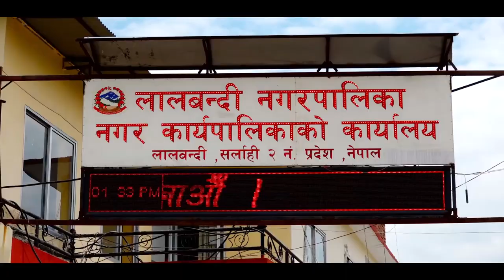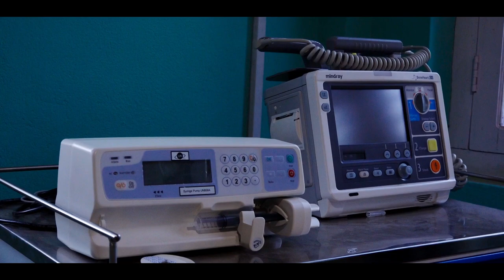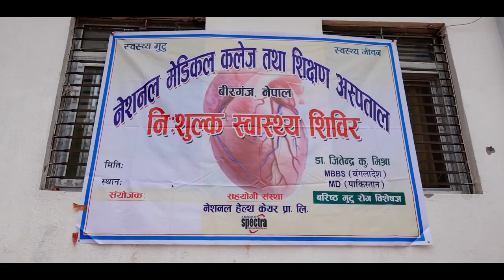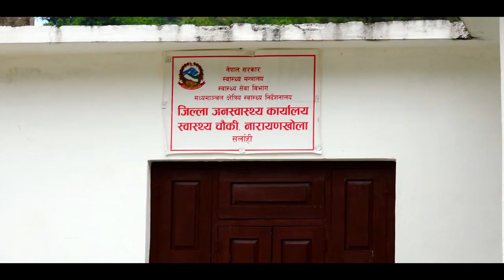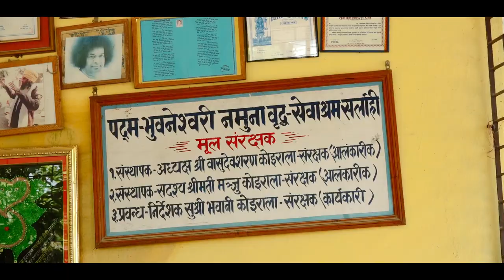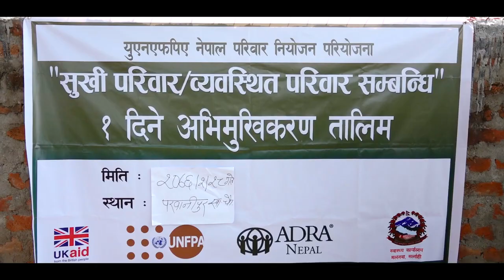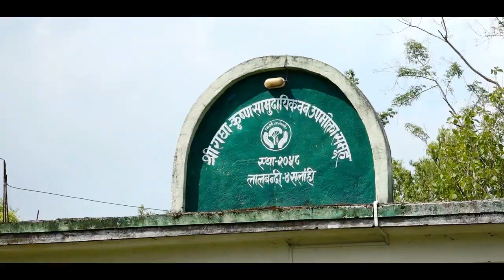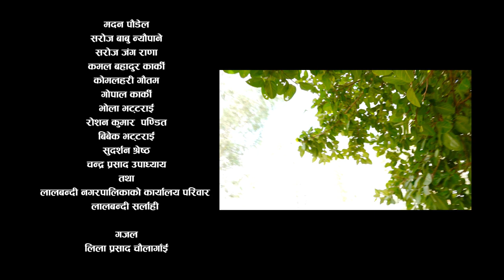Documentary of Lalbandi Municipality Full HD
This is a short arial view of Lalbandi Municipality, Sarlahi. Hope you'll like the video and please do share and comment.

Produced by : Lalbandi Municipality Office
Cinematography & Directed by  : Jeewan Chaulagain
Narrated by : Manoj Bakhrel
Edited by : Aasu Media Pvt. Ltd.
Release date : 12th August, 2019 A.D.
Language : Nepali Language
Budget : 3 Lakh

Don't forget to press that red button.